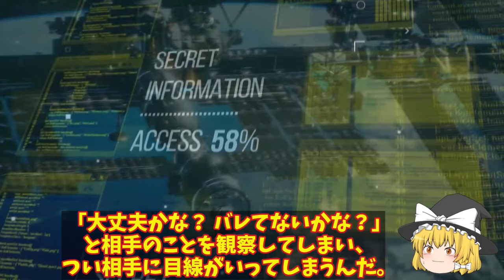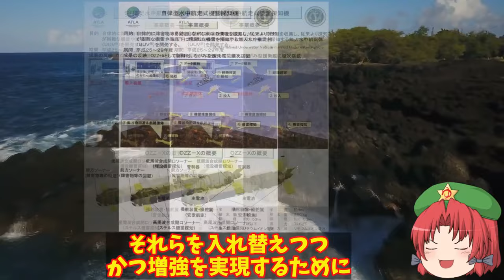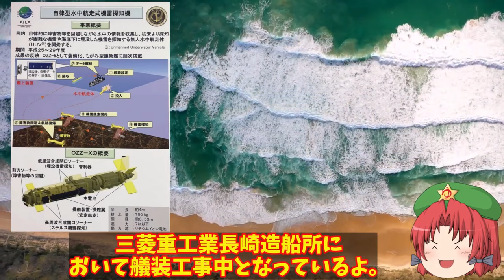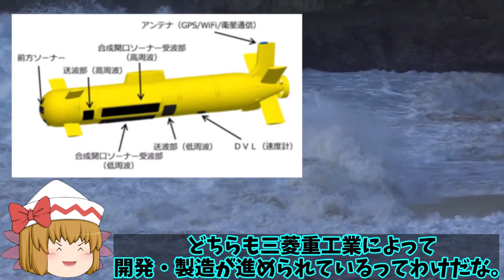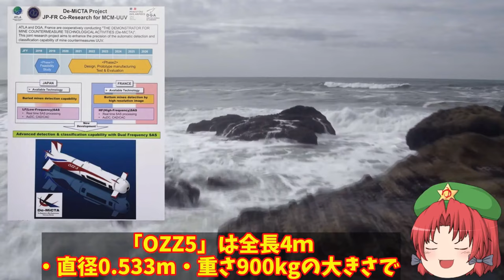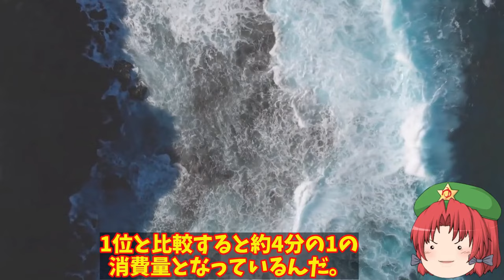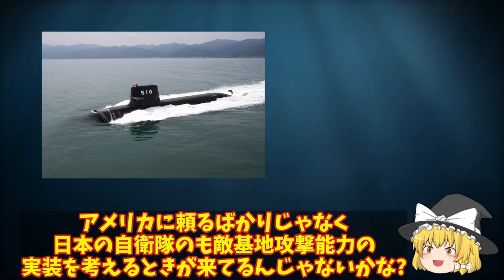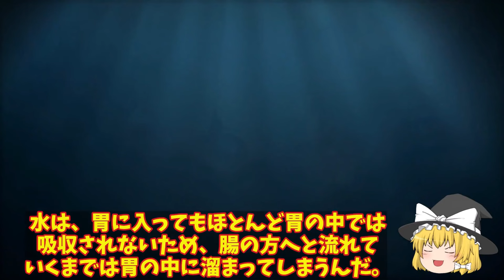【ゆっくり解説・軍事News】自衛隊最高スペシャル 陸自国産トマホーク完成間近に敵基地攻撃能力強化！12式ミサイルのその能力と性能に【スペシャル・特集】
自衛隊最高スペシャル 陸自国産トマホーク完成間近に敵基地攻撃能力強化！12式ミサイルのその能力と性能に【スペシャル・特集】

1陸自国産トマホーク完成間近に敵基地攻撃能力強化！12式ミサイルのその能力と性能に中大陸まで？

2海自OZZ5無人機護衛艦へ搭載！最新鋭護衛艦もがみ型が世界でも初少人数製のハイテク護衛艦か？

3海自次期潜水艦建造計画に方向転換か！世界最強の米国でさえ震える潜水艦誕生する？